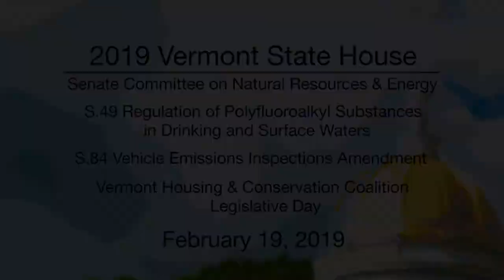Vermont State House - S.49 Regulation of Drinking Waters, S.84 Vehicle Emissions, VHCC 2/19/19